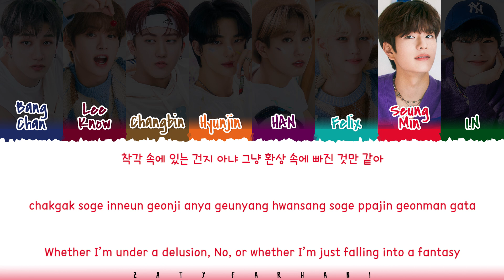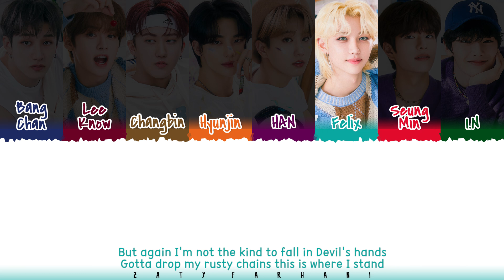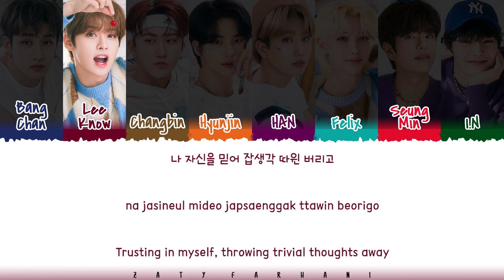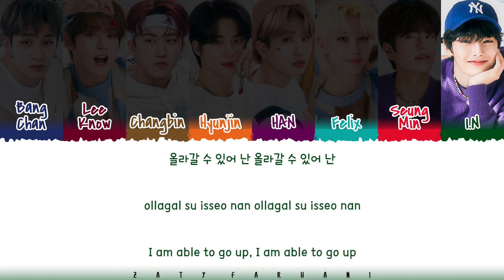[SKZ2021] STRAY KIDS - 'PLACEBO' (OT8) Lyrics [Color Coded_Han_Rom_Eng]